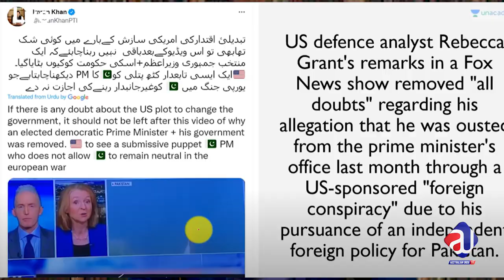Imran Khan Straight forward message to Joe Biden | USA hits back, DO MORE ?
US DEFENCE ANALYST ‘ADMITS’ ROLE OF US IN OUSTING IMRAN KHAN
Imran Khan Straight forward message to Joe Biden | Shahbaz Sharif DO More , Pakistan Ex PM Imran Khan is ready to tell the public more?
Faisalabad Police Station People gathered for blasphemy case against Imran Khan